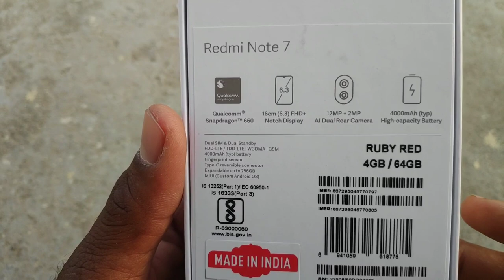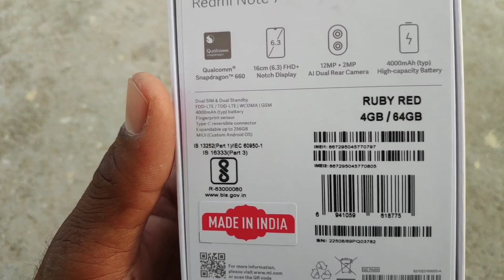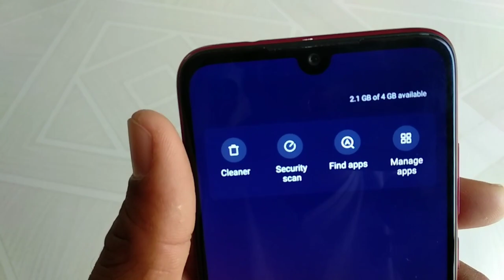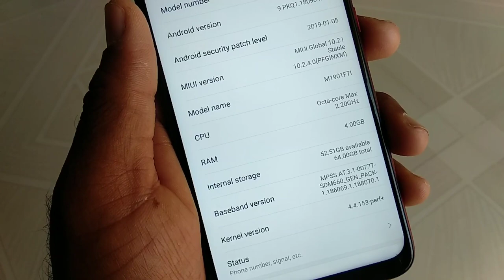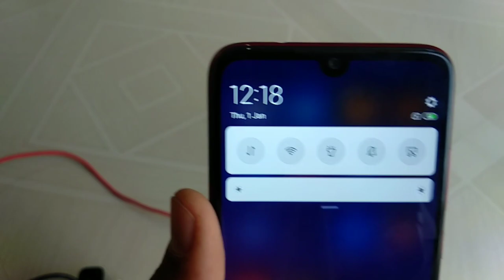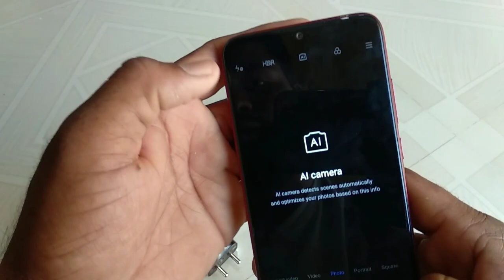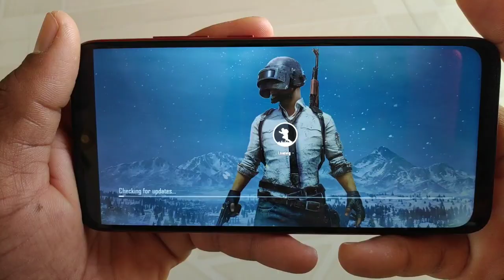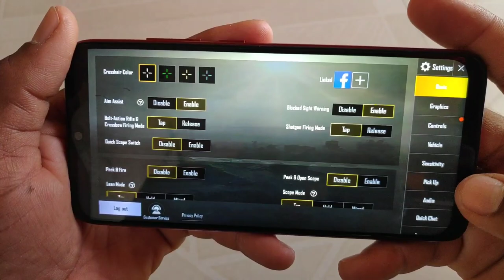Redmi Note 7 Unboxing | Hands-on | QC charge 3.0 testing | Gaming | GogiTech 4 You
Assalamualaikum
Dost is video me Maine Redmi Note 7 RUBY RED edition ko Unboxing Kiya hai